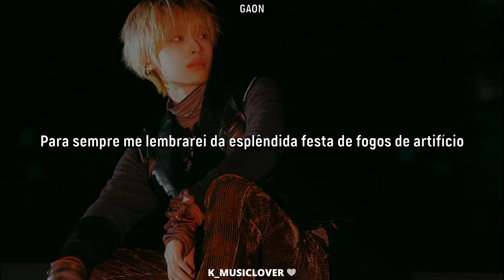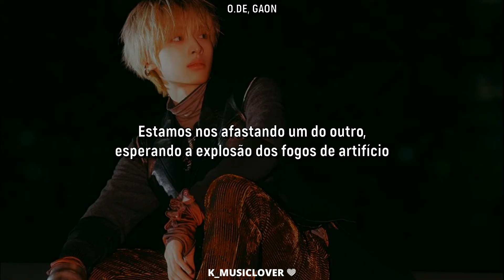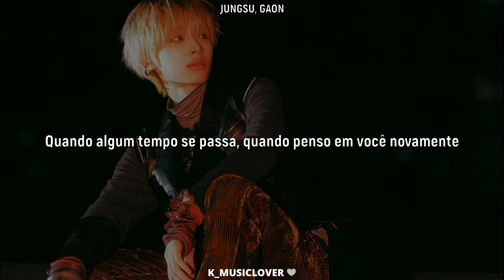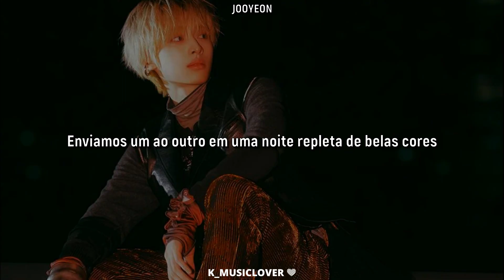Xdinary Heroes (엑스디너리 히어로즈) - Night of Fireworks [TRADUÇÃO]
• Artist: Xdinary Heroes (엑스디너리 히어로즈)
• Song: Night of Fireworks
• Album: Troubleshooting
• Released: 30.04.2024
• Label: JYP Entertainment